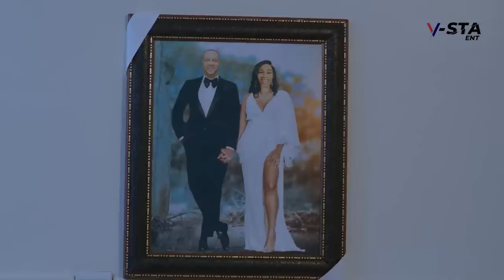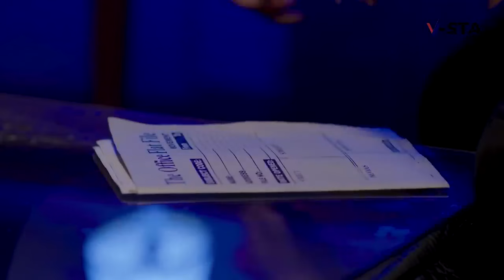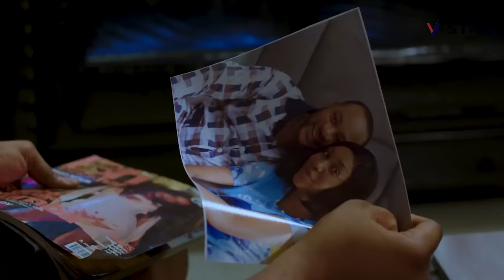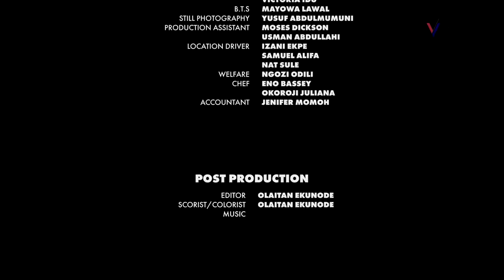SHE MET HIM AS A POOR PHOTOGRAPHER NOT KNOWING HE IS A BILLIONARIE - EBUBE 2024 NEW NIG MOVIES